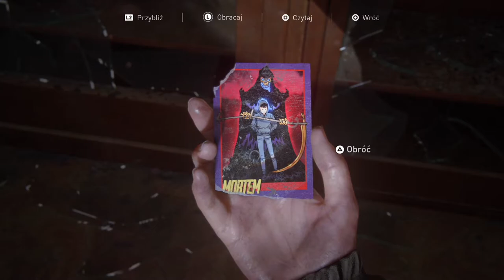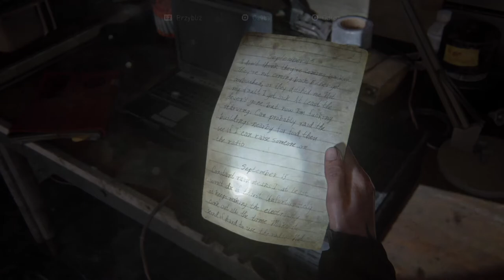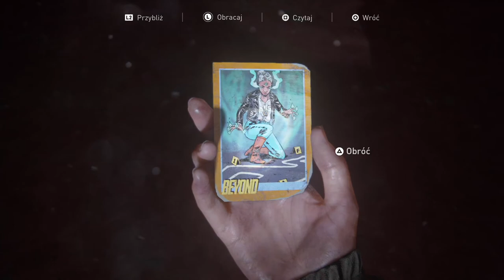The Last of Us PART II - Czy to jest fizycznie możliwe? (#18)